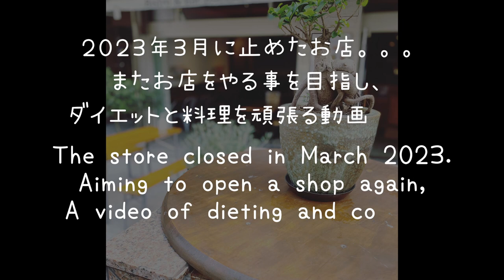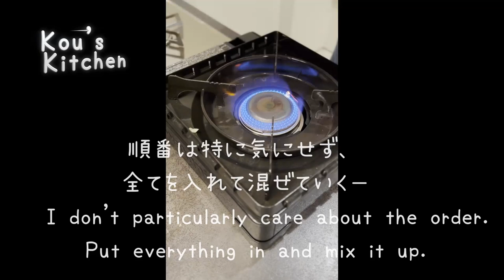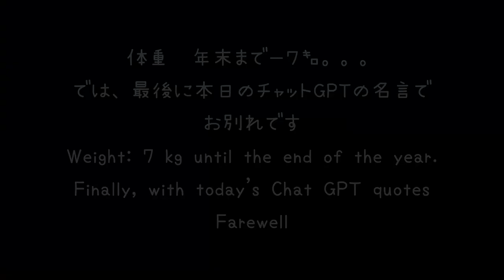【王将を目指す】黄金パラパラ炒飯！！フライパン一つで簡単！【Golden flip fried rice!】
【Golden flip fried rice!】
　～材料～
 2人前
ご飯　１５０g
 豚バラ肉　５０ｇ
 生姜　３ｇ
 卵　２個
 長ネギ　５センチほど
 塩　小さじ半分
ウスターソース　小さじ

マルホン 太白胡麻油 1650g ペット ごま油 竹本油脂 生搾り
 圧搾製法 大容量 万能オイル 無香 植物油脂￥2,700

フリーBGM
DOVA-SYNDROME

Hello everyone!! It's a royal road easy series!
Everyone loves flip-floppy golden fried rice!

Here are some recipes that you can easily make at home!

　　　　　　　　　　　　　~Material~
 　　　　　　　　　　　　　2 servings
150g rice
 50g pork belly
 3g ginger
 2 eggs
 Green onion about 5 cm
 Half a teaspoon salt
 Ajinomoto 8 swings
 Black pepper
 1 tbsp Japan sake
Worcestershire
sauce teaspoon

[Please see the video for how to make it]